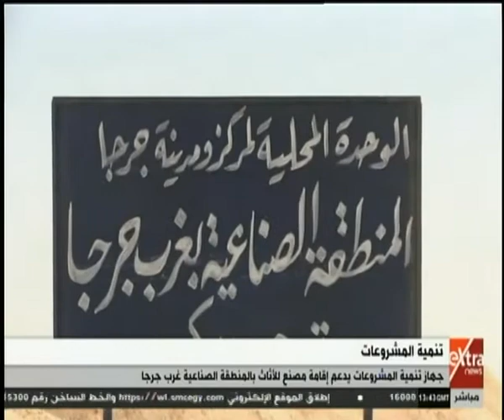غرفة الأخبار | إكسترا نيوز ترصد أهم الأخبار الاقتصادية